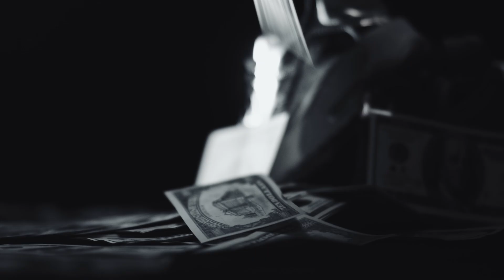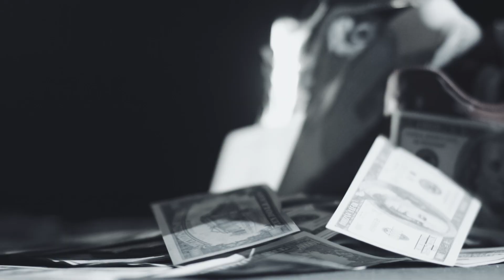Luis Gabriel Jean De La Craiova Manele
Asculta cel mai nou colaj:Luis Gabriel,Jean De La Craiova   Manele 2023

Tracklist:
00:00-Kalif & Luis Gabriel - Fata Care M-a Dat Gata
 03:33-ASU & Letty - Seara In Masina
 07:07-ASU - Sa Cante Muzica (Made In Romania)
 10:39-ASU & Jean De La Craiova - Tequila